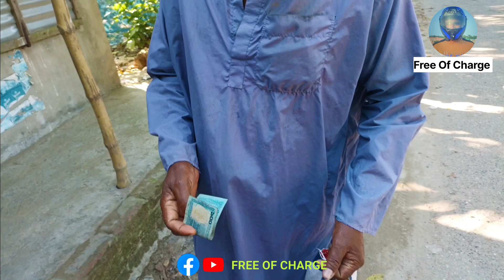গ্রামের সহজ সরল মানুষ। Free Of Charge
গ্রামের সহজ সরল মানুষ।

The Greatest Happiness in the World is to make others Happy